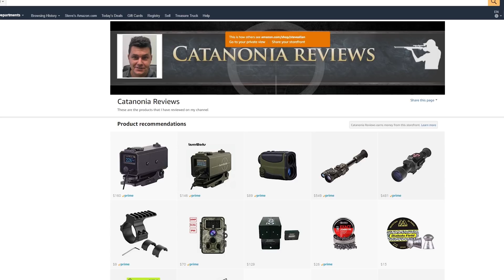Channel Update and Giveaway Time [giveaway]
A quick update on the channel, a message for my USA subscribers and a Giveaway of a Rifle Scope Camcorder adaptor

To help the channel and support me in giving you great content

My favorite pellets that I use in my reviews

Accupell FT .177
AA Diabolo Field Sport .22
JSB Jumbo Exacts .22
RWS Superdomes .22
Sovereign .22

My recommended items that I use to record my videos on YouTube

Cameras
Canon EOS 200D
Sony FDR AX53 Camcorder
Batteries for Sony FDR AX53
DGI Osmo Mobile Gimbal
1080p USB 3 Powered Capture Card

Audio and Lighting
Movo VXR100 Shotgun Microphone
Neewer Microphone Boom
Neewer 176 LED Panel
Neewer Batteries and Charger for 176
Neewer 2 x Lighting Stands
Ballhead Tripod Mounts